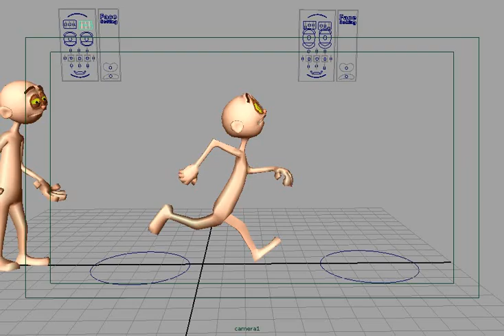Predator WIP 2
The second WIP for this short animation. I think I have the gestures and posing in a place I want it now, so am going to move ahead with tweaking them and then splining the characters. Feedback welcome, as always.